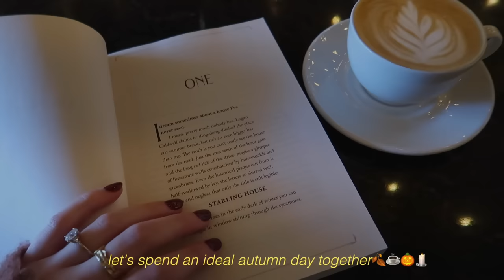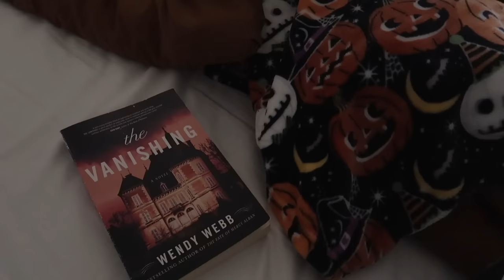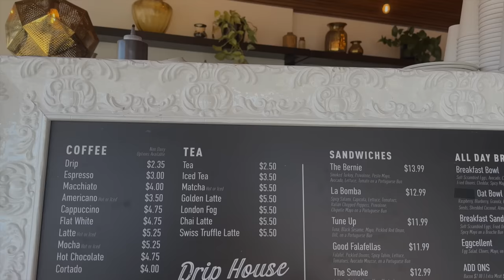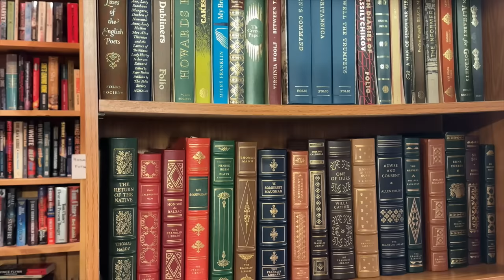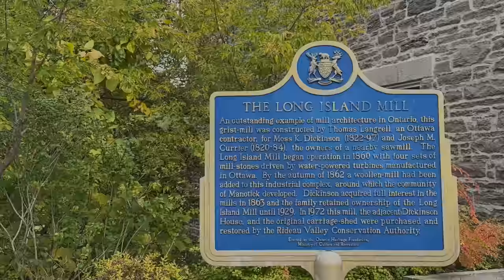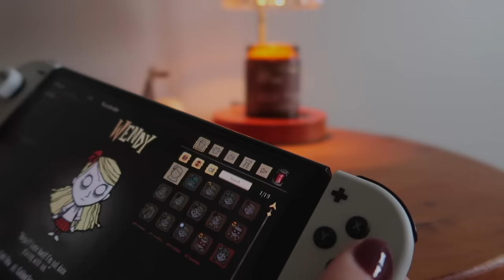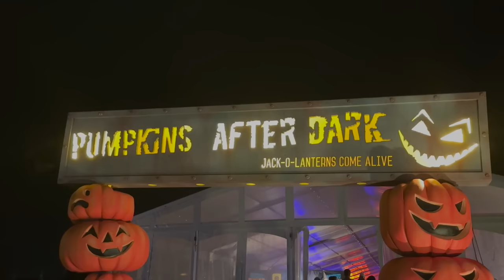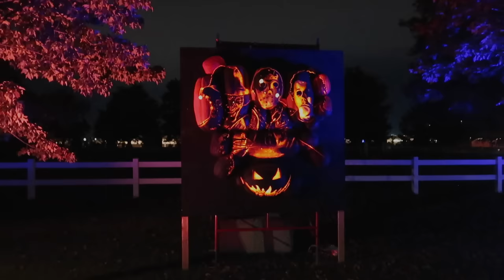THE PERFECT FALL DAY 🍂🎃 a slow living, cozy autumn vlog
🎃 PUMPKIN CHIA SEED PUDDING 🎃
I honestly ball park the measurements but here's my guestimate.

4 servings
- 1/2 cup pumpkin puree
- splash of vanilla extract
- 1/2 cup chia seeds
- 1 cup of milk (of choice)
- sprinkle of cinnamon
- not necessary but I added collagen protein powder as well